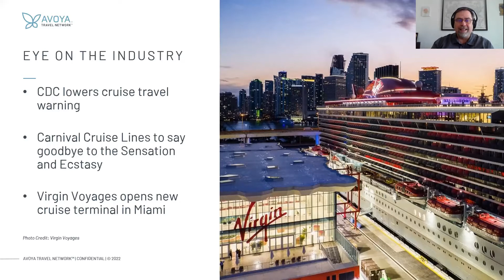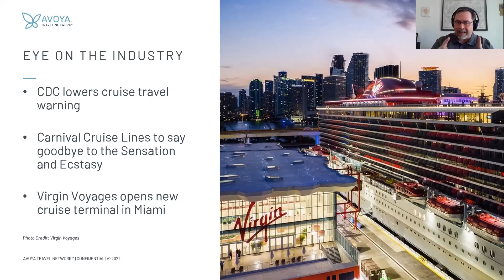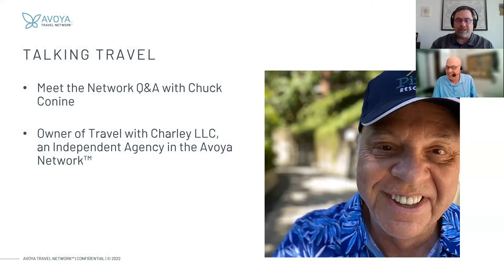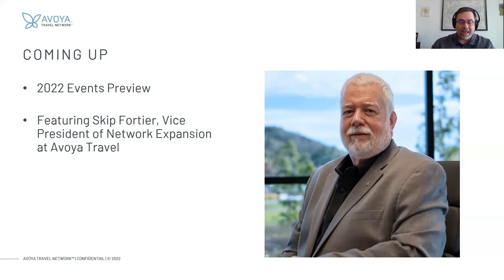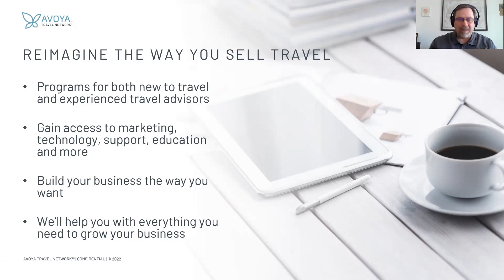Network Q&A with Chuck Conine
In this episode of On Deck With Avoya, Chris discusses what it takes to succeed as a modern travel advisor with Chuck Conine, owner of Travel with Charley LLC, an Independent Agency in the Avoya Network. Plus, Chuck dives in to what its like to be a member of the Avoya Network Advocacy Board and how his contributions can help positively impact the Network.

Chapters
0:00 Intro
2:38 Eye on the Industry
7:13 Network Q&A with Chuck Conine
36:32 Coming up
36:53 A workshop opportunity
37:56 Our resources and programs
38:24 Contact us